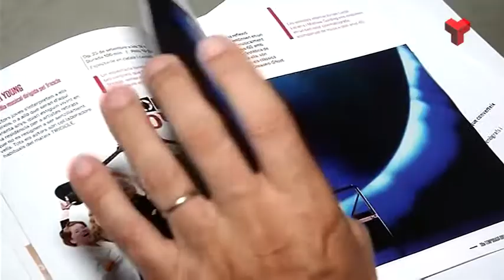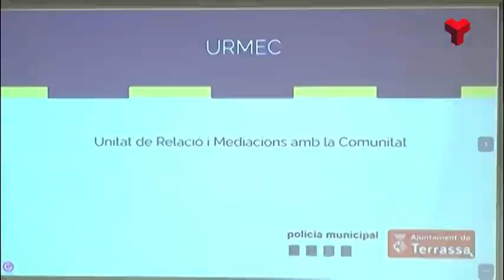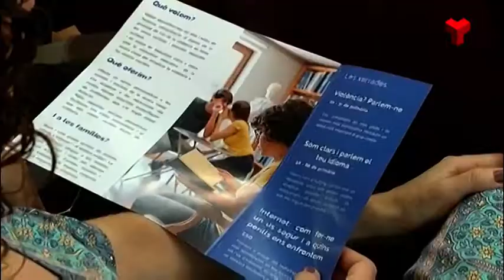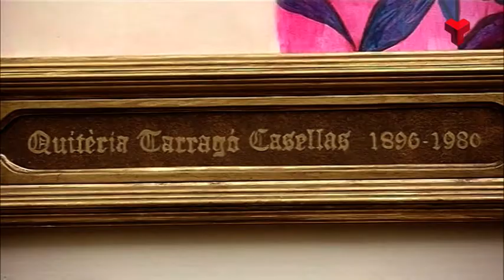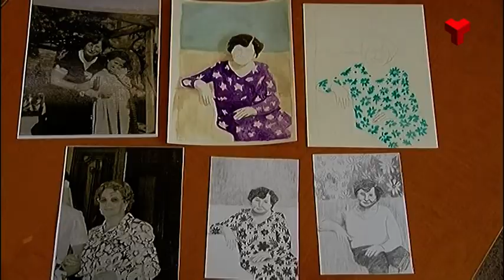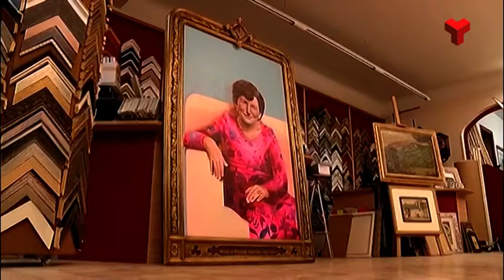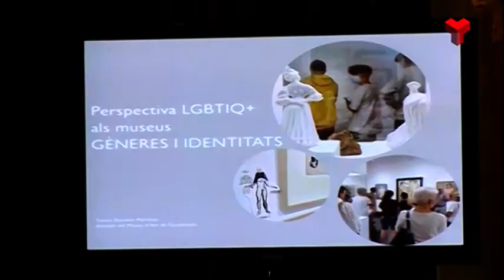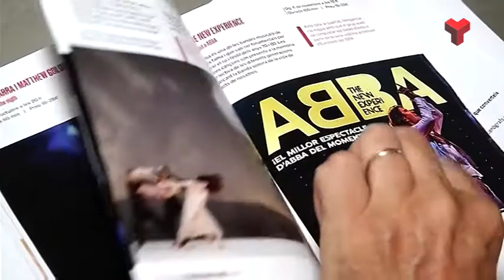Informatiu Migdia dimecres 29-06-2022 de Canal Terrassa